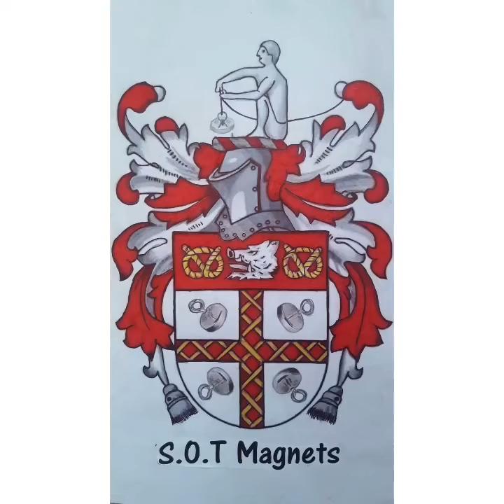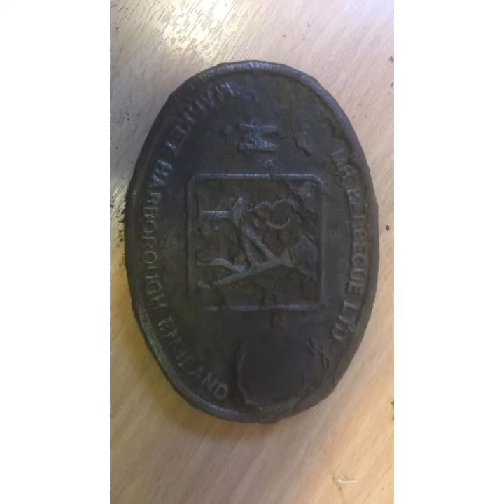Interesting finds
A day in derby and Loughborough